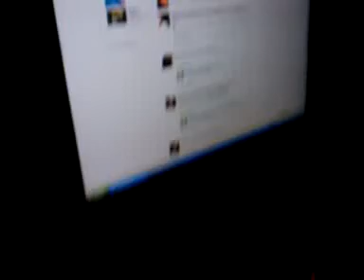Rachys Bday Vid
Rach talks bday n thanks everybody who showed her love on FB